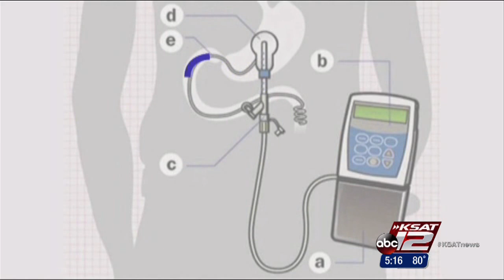HealthBeat: DUOPA for Parkinson’s Patients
Patients with advanced Parkinson’s disease can have an increasingly tough time regulating their medication. Now, they may have a better way to keep their drugs and their daily lives more consistent with DUOPA, which recently received FDA approval.